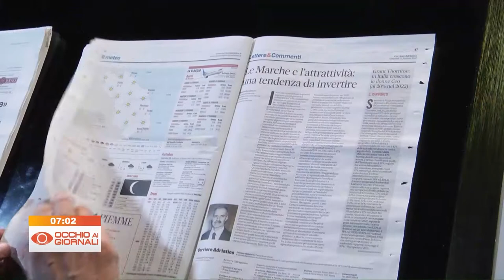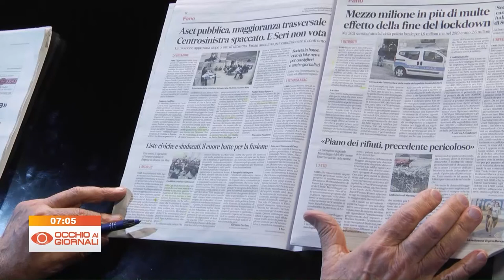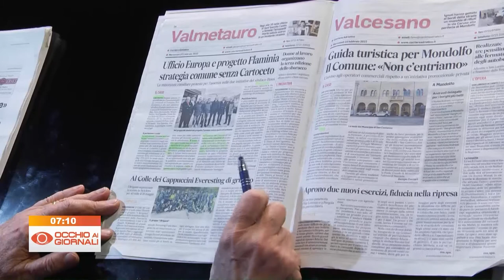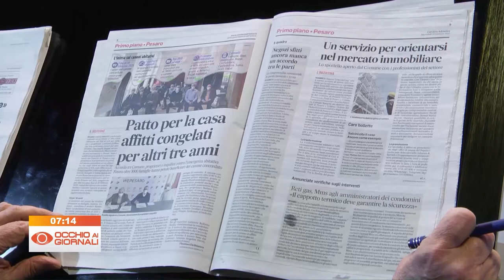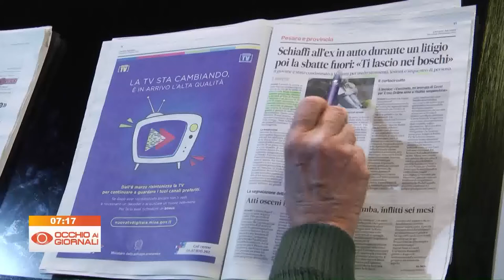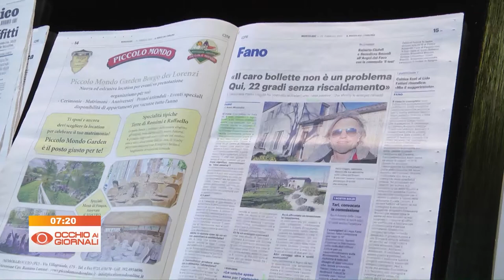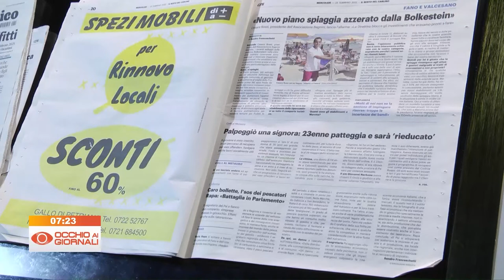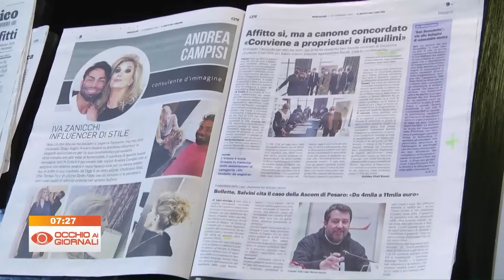Occhio ai Giornali 23 febbraio 2022